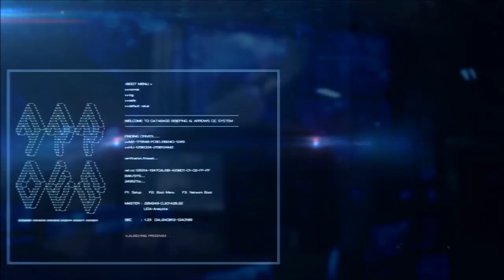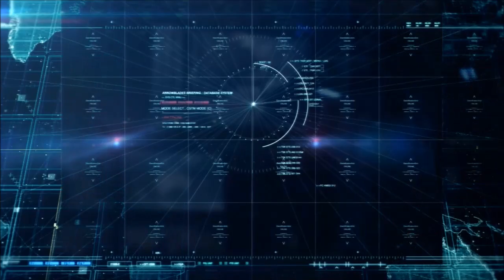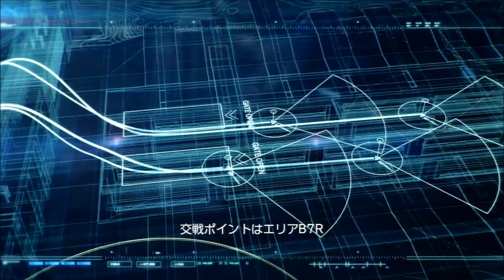【PS3】 Ace Combat Infinity - Mission 5: Far Eastern Front